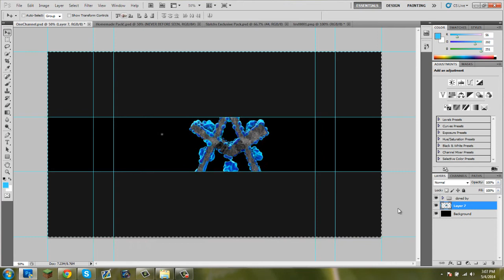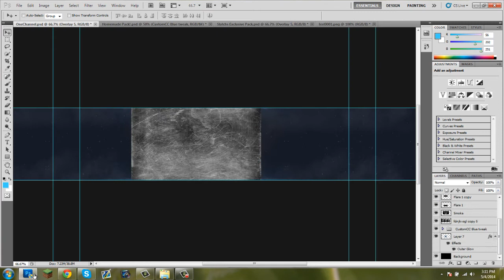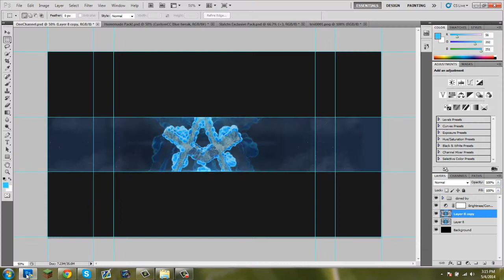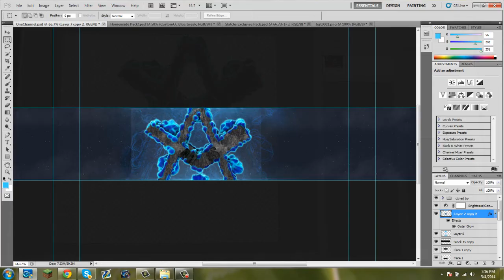Edacity Ares - Personal Speedart.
Eᴅᴀᴄɪᴛʏ Gʀᴀᴘʜɪᴄs
Sorry the the part where there was no music, no point in putting another song since there was like 30 seconds.
Sellfy Link: (coming soon)

adfly helps us out a bunch. if you don't like it, bookmark our portfolios :)